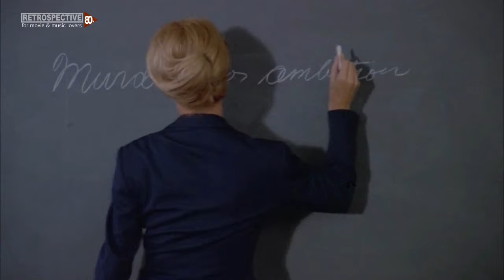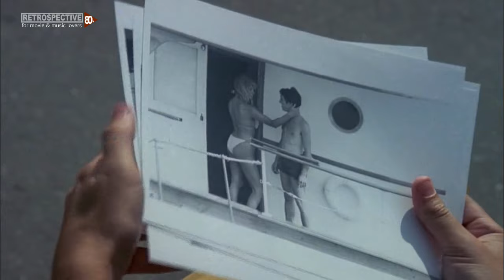Arnetia Walker - Playing With Fire (They're Playing With Fire) (1984)